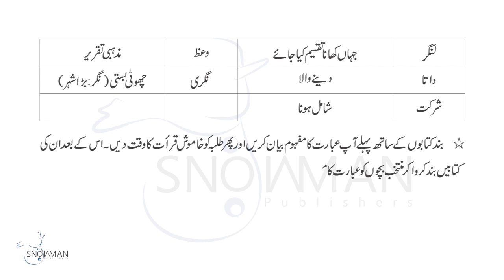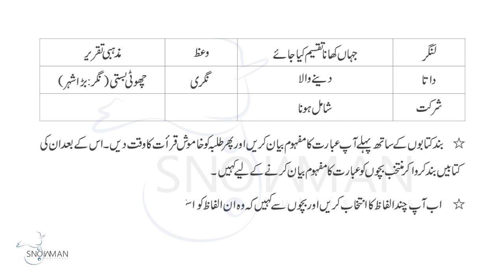Urdu Class 2 Data Ganj Bakhsh |اردو جماعت دوم باب سترہ متن سے متعلق تشریحات | New Course 2023